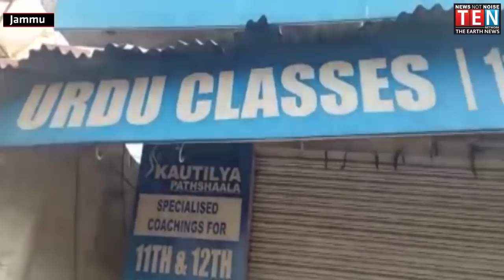Jammu: Truck overturned in Marble Market of Trikuta Nagar last night